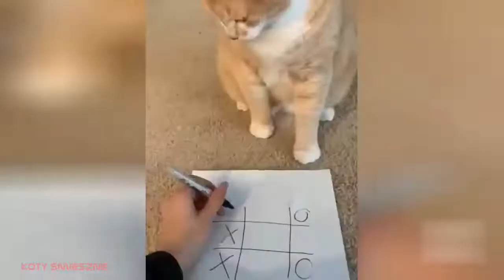88.Funny Animals - raccolta di animali divertenti